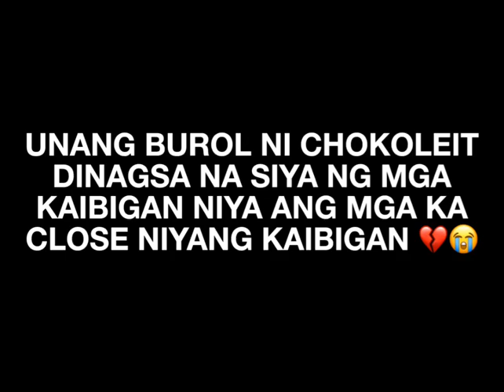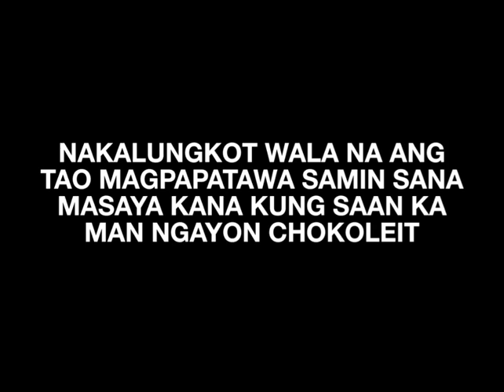UNANG BUROL NI JONATHAN AGUILAR GARCIA DINAGSA NG MGA CLOSE NIYANG KAIBIGAN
UNANG BUROL Ni Jonathan Garcia aka chokoleit Peru DINAGSA na Eto ng mga ka close friend niya , si pooh, pokwang ,vice ganda at K brosas .

SHAUN&MADDY VLOG